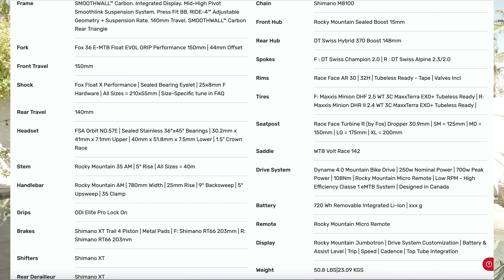Rocky Mountain 2022 Instinct Powerplay Review E-bike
When in Las Vegas, it's important to try new things! And I demo'd and reviewed the latest and greatest E-bike, the Rocky Mountain 2022 Instinct Powerplay. Thankfully, Las Vegas Cyclery and Rocky Mountain Bikes had a Demo Day and I was able to join in on the event. The S-miles Per Hour are off the chart on this super fun and frisky e-mtb. Come along with me for a thorough and crazy e-bike ride and review!

Chapters

00:00:00  Rocky Mountain Instinct Powerplay
00:01:27  E-bike H8-ers
00:04:35  Ludicrous the Mode not the Rapper
00:08:35  0% Help
00:09:44  How About Eco Mode?
00:11:35  Are You a Cheater?
00:11:56  Trail Mode
00:12:52  Trail+ Mode (the sweet spot)
00:13:32  Oh No!
00:14:32  S-miles Per Hour (SPH)
00:16:40  Final Thoughts
00:21:20  Let the Boy Pedal